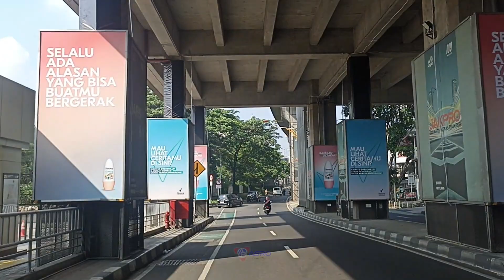Jalanan Jakarta di Pagi Raya 1444 H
Rute: Asean - Blok M - Fatmawati - RA Kartini - Lebak Bulus - Cireundeu